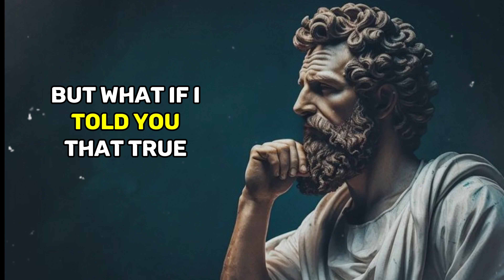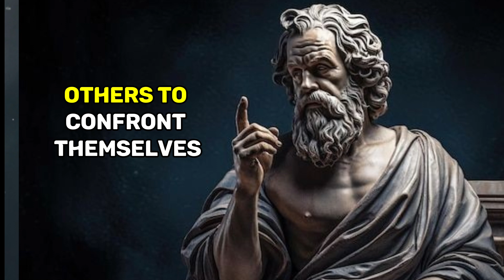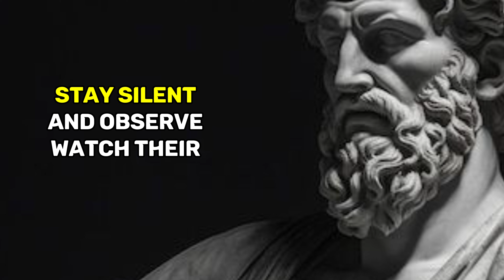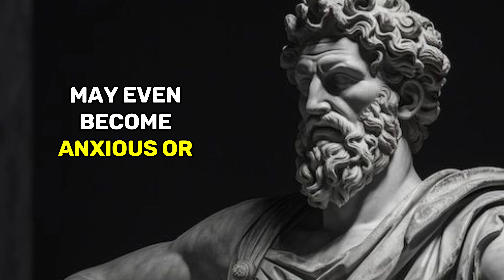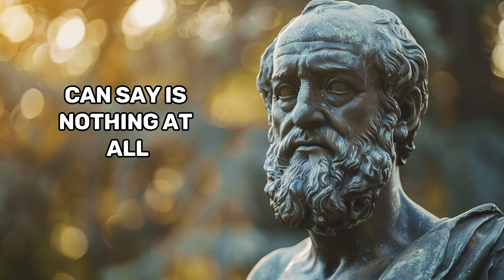Step Back, Stay Silent: They Will Beg You ~ Dark 🔥Psychology Tricks | Stoicism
They Will Beg You! Just Step Back, Stay Silent. In this video, we explore powerful dark psychology tricks inspired by Stoic principles to help you take control in challenging situations. Discover how stepping back and staying silent can be your strongest strategy. Whether in relationships, at work, or in social interactions, sometimes less is more. Learn how these techniques can make others take notice, respect, and even seek your approval. Embracing silence, practicing patience, and showing restraint can empower you to handle conflicts and gain an edge without saying a word. We'll dive into how these Stoic strategies can enhance your influence, build your self-discipline, and allow others to value your presence more deeply. Watch to understand the profound effects of silence and self-control on those around you.